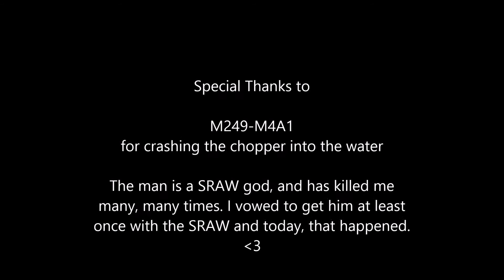Killing the SRAW master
I stand by my word. "I will sraw you" I said... and today was the day.